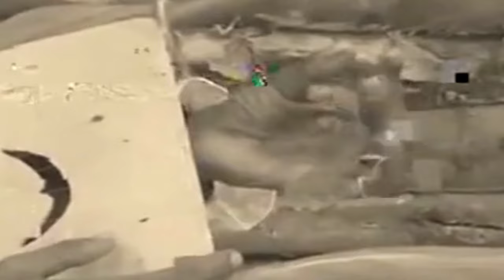መስፍን ጉቱ ትመቻለህ አንትኮ ልዩ ነህ MESFIN GUTU OFFICIAL CHANNEL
“God has given believers the responsibility of spreading the Gospel to all the world, and we need to use all at our disposal to accomplish this task.” Theodore Epp
“Any method of evangelism will work if God is in it.”  Leonard Ravenhill
“The One who calls you to go into all the world and preach the Gospel to every creature is the One who by your consent, goes into all the world and preaches the Gospel to every creature through you!” Major Ian Thomas
“Can we be casual in the work of God — casual when the house is on fire, and people in danger of being burned?” Duncan Campbell